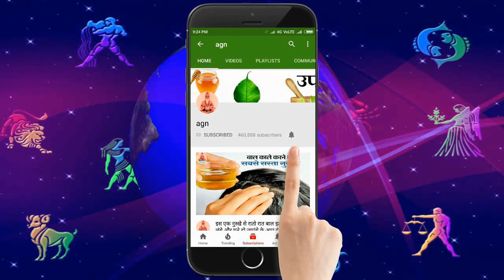रात को सोने से पहले तकिये के नीचे रखें दे लहसुन, चुटकियों में खुल जाएगी किस्मत